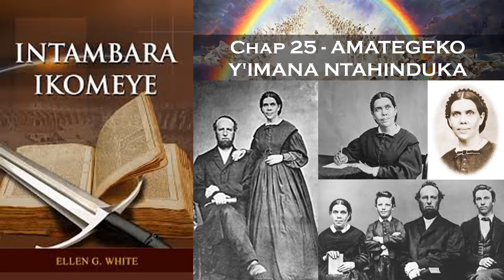Oasis TV ~ INTAMBARA IKOMEYE II 25 AMATEGEKO Y'IMANA NTAHINDUKA